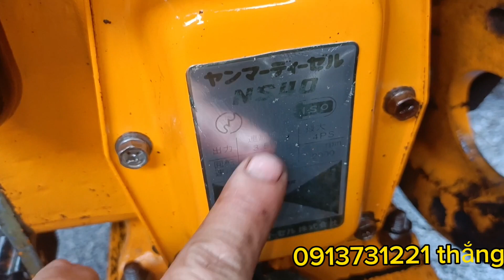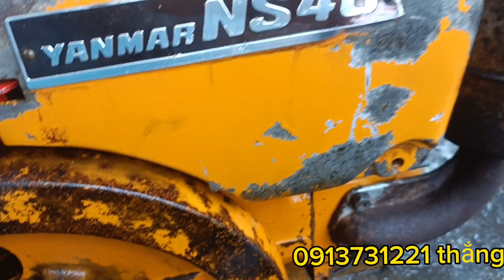zanma NS 40 nổ êm như cô hàng xóm nhờ anh em ủng hộ!